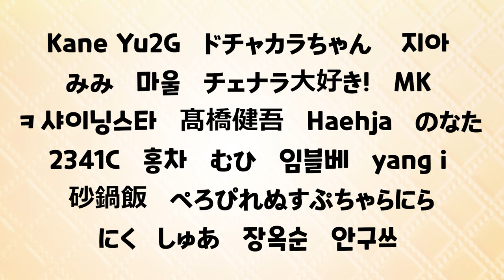버츄얼 나라에게 변화가 생겼다?!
버츄얼 나라에게 변화가!?
나라에게 무슨 일이 생긴 걸까??
영상으로 빨리 확인해 봐요!!